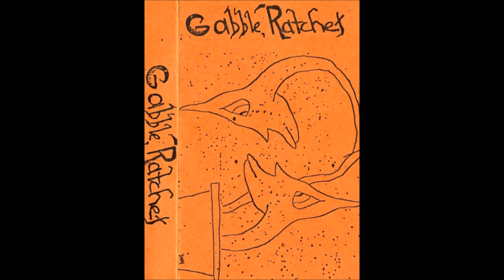Gabble Ratchet - It's All Just Melted Ice (1980-81/2016)